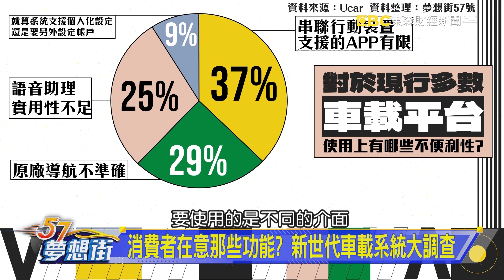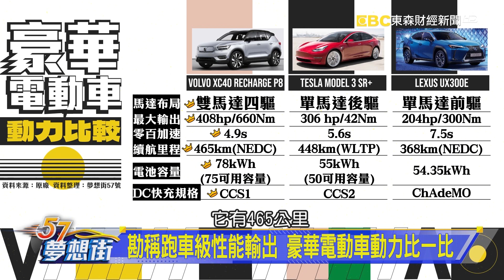勘稱跑車級性能輸出 豪華電動車動力比一比《@57DreamSt 預約你的夢想 精華篇》20220303 李冠儀 謝騰輝 程志熙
消費者在意那些功能？ 新世代車載系統大調查
勘稱跑車級性能輸出 豪華電動車動力比一比